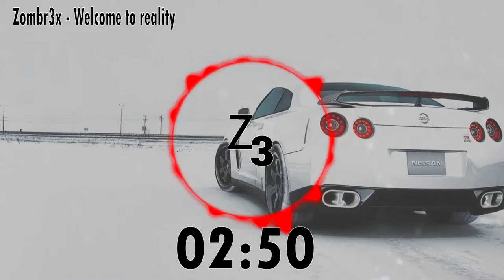Zombr3x - Welcome to reality (Electro House)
Zombr3x - Welcome to reality